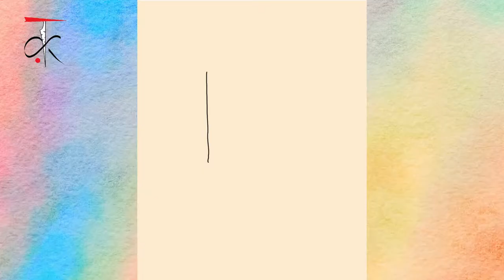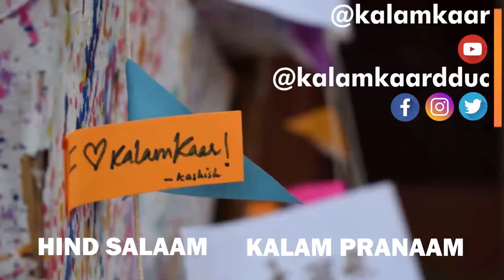Digital Art | Kalamkaar Fine- Arts | Sakshi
KalamKaar: The Literary Society of Deen Dayal Upadhyaya College, University of Delhi presents Digital Art

Artist: Sakshi

Hind Salaam,Kalam Pranaam.